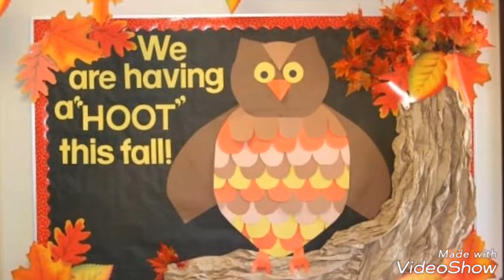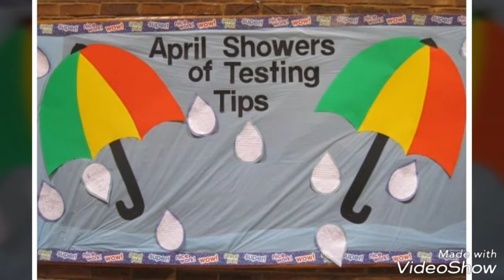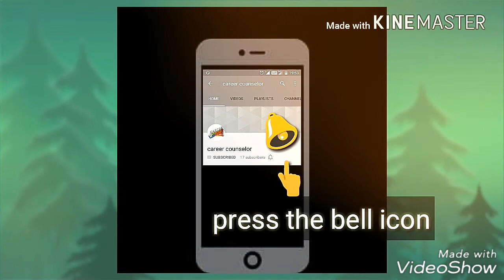Awesome display board, bulletin Boards for your Classroom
Ideas and Thoughts School Display I don't have any copyright on the images and stories except on tutorial videos made by me.

Decoration Ideas